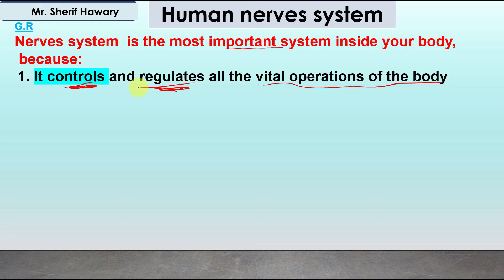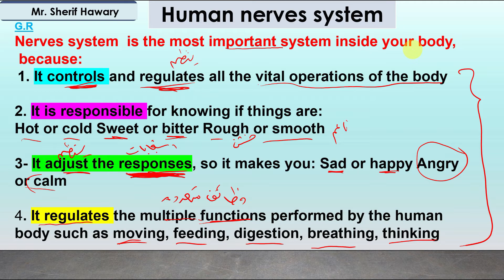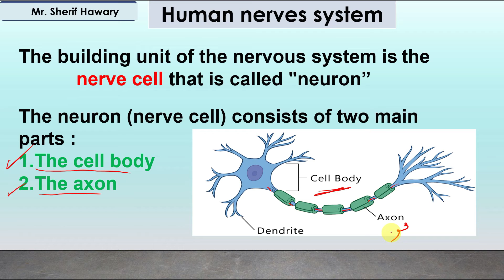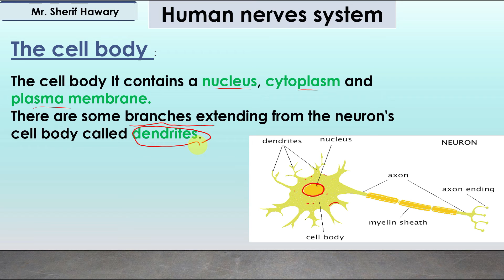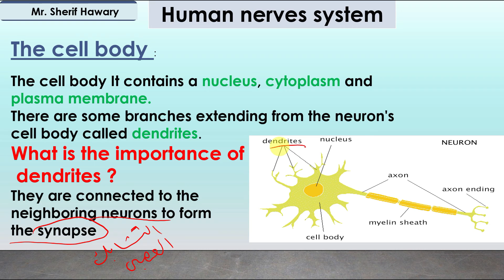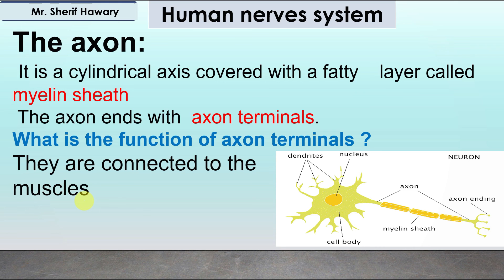Science | Grade 6 | nervous system | Unit 4 Lesson 1 | Part 1/3| 1st Term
human nervous system - the structure of neuron cell
كل اللينكات هنااااا
يفضل متابعة الفيديوهات لنهايتها
أكواد الفصول الدراسية (Mr. Science School )
كود الصف الرابع الابتدائي hn2ycss
 كود الصف الخامس الابتدائي g4qhxyu
كود الصف السادس الابتدائي dzubmje

رقم الواتساب فقط
Cell - nucleus - respiratory system -digestive system -human body- energy - kinetic energy - green plants - food relationships - atom - atomic number- chemical reactions- sound -light -flower - mendel first law - segregation of factors- hormones- oscillatory motion - reproductive system -wave motion - frequency - hertz - periodic time